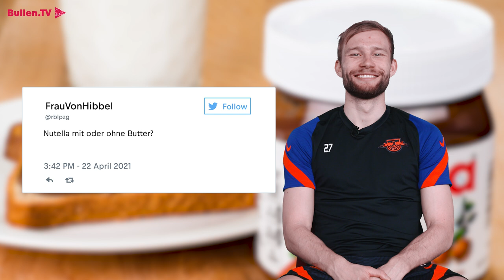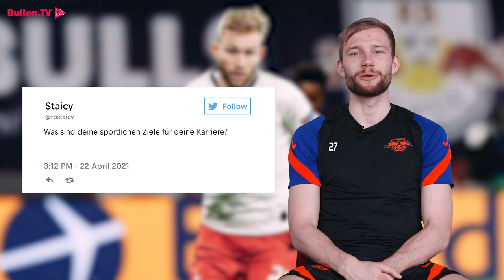AskKonni​​ - Konrad Laimer beantwortet EURE Fragen! | RB Leipzig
Was hat Konrad Laimer Aufregendes während seiner Reha erlebt, warum spielt er mehr Fortnite als Fußball und mag er Nutella mit oder ohne Butter?

Konrad Laimer beantwortet eure Fragen - von Timo Werner ist auch eine dabei!